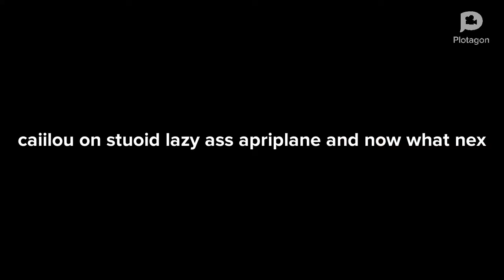gayloo gos mexico grouns